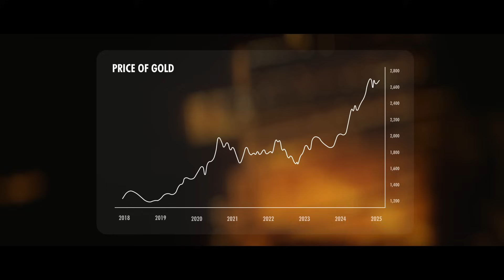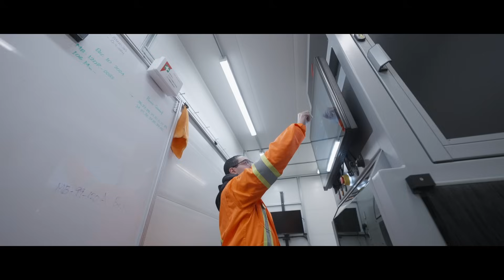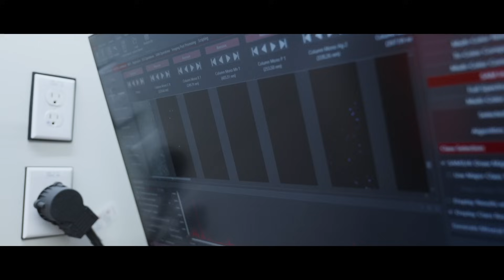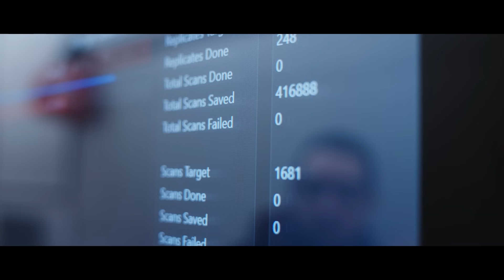Elemission | ECORE Mobile Lab: Revolutionary Critical Mineral Exploration at Foran’s McIlvenna Bay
We had the chance to discuss how LIBS and ECORE technology is revolutionising the mining industry with Elemission as part of the Economy 4.0 Campaign.

The global demand for critical minerals is surging, driven by the worldwide transition towards a greener future. Traditional exploration workflows, involving post-drill core logging and external laboratory analyses, often result in slow and inconsistent data, delaying crucial decision-making in mineral exploration and production strategies. ELEMISSION’s groundbreaking ECORE technology is set to transform this landscape by delivering faster, more precise, and more accurate analysis directly on-site.

Deployed at Foran Mining’s McIlvenna Bay property, the ECORE Mobile laboratory houses an advanced ECORE scanner within a robust shipping container designed for rapid, on-site core sample analysis. This innovation not only streamlines operations but also significantly reduces the delays traditionally associated with sample transportation and external lab processing.